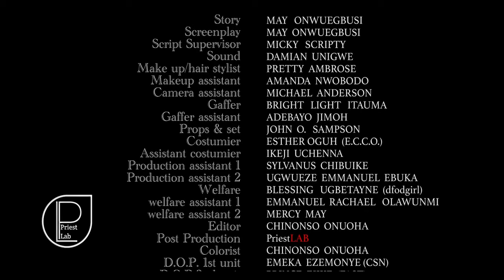WITHIN TWO HEARTS - Sonia Uche, Eso Dike 2024 Nigerian Nollywood Romance Movie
Watch out for this lovely romantic movie.

Welcome to FILMHOUSE TV.
ENJOY ENTERTAINING and INFORMATIVE NOLLYWOOD HOME MOVIES.